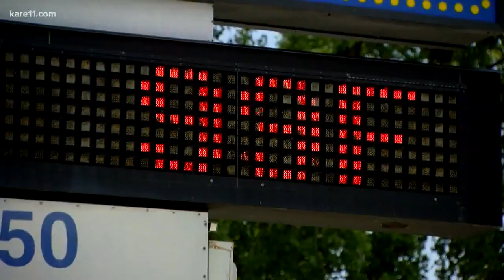Does a hotter May suggest a hotter summer?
Going back to the 1870s, we've had multiple 90-degree days in May just 16 percent of the time. But when it's happened, historically, our average for the year has nearly doubled to 23 90-degree days.